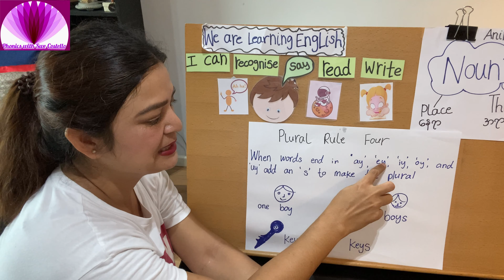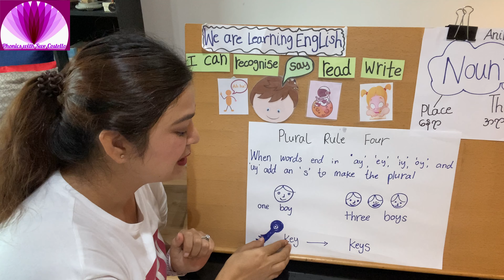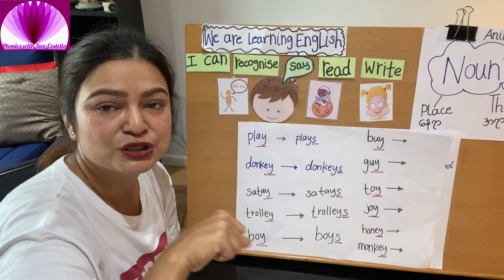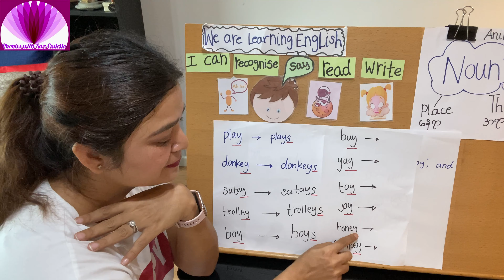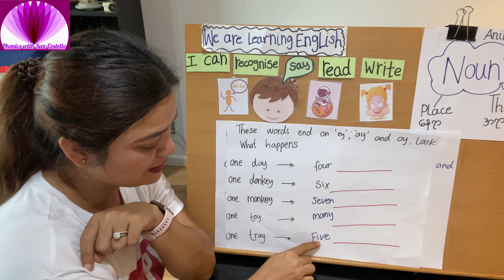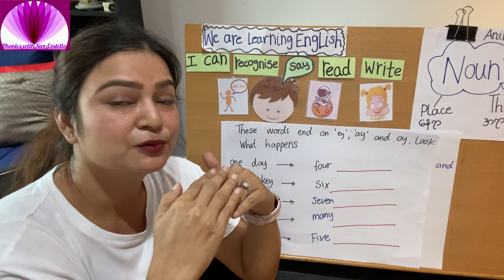Noun (နာမ်)| Singular and Plural Nouns| Plural Rule Four| Explained In Burmese| Lesson 8